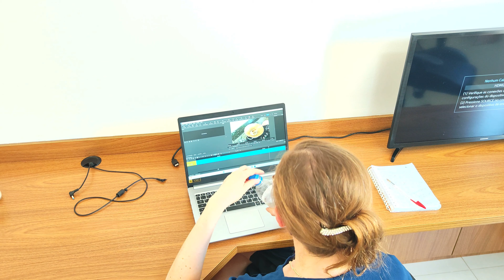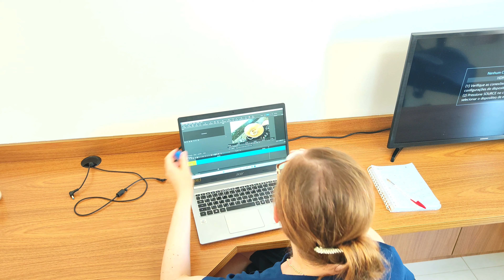Como criar um lar organizado e feliz + Vlog de rotina diária de dona de casa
Sejam todas bem-vindas, a mais um vídeo aqui do canal.
O vídeo de hoje é um Vlog de rotina diária de dona de casa e enquanto vocês acompanham minhas tarefas, darei dicas de como criar um lar organizado e feliz.
Espero muito que goste.

Sou muito grata a você por estar aqui comigo.

Deus vos abençoe grandemente!!!

Deixei o link da playlist que pode ajudá-los no momento da limpeza e organização do seu lar.

Free Music - No.4 Piano Journey - Esther Abrami
Free Music - White River - Aakash Gandhi
Free Music - We Wish You A Merry Christmas - DJ Williams